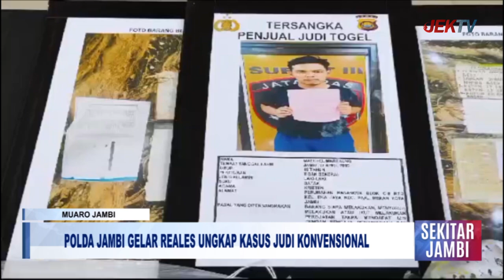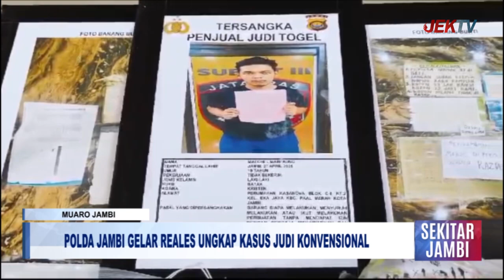POLDA JAMBI GELAR REALES UNGKAP KASUS JUDI KONVENSIONAL